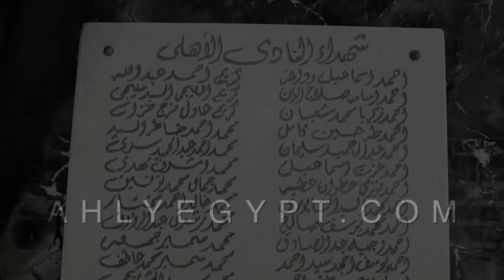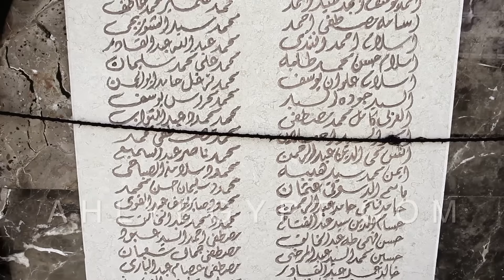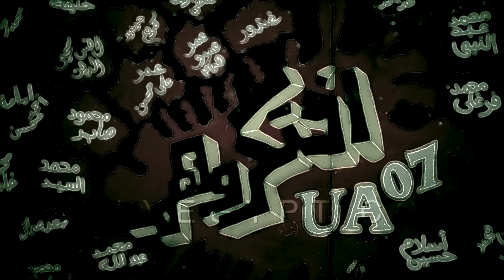وسط الدموع والدعوات .. إحياء الذكرى الثانية لشهداء مذبحة بورسعيد .. لن ننساكم